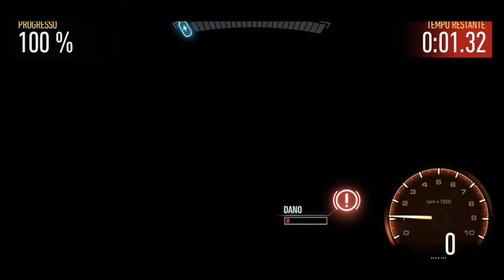CORRENDO CONTRA A SUKI DO SUPRA MK4 NO NEED FOR SPEED #7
Em uma série em busca do skyline r34 o carro do Brian.

Meu Instagram: caio9353